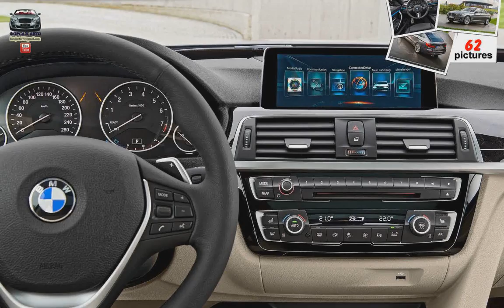BMW 3-Series Gran Turismo ( 2017 )